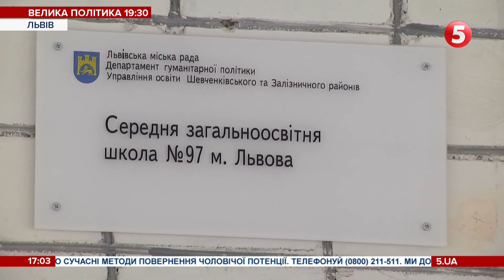Цькував і однолітків, і педагогів: за булінг суд оштрафував батька п'ятикласника у Львові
Б'ється, лається та проявляє агресію. У Львові суд оштрафував батька п'ятикласника, бо той постійно ображає однокласників і вчителів. За булінг у школі доведеться заплатить 850 гривень.

Дивіться тут онлайн випуски новин, токшоу, документальні фільми та серіали. Завдяки вам ми розуміємо - чи подобається вам те, що ми робимо. Дякуємо!